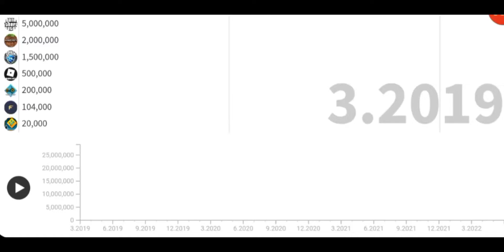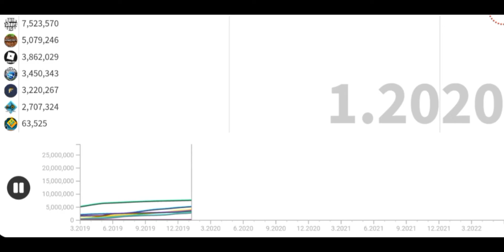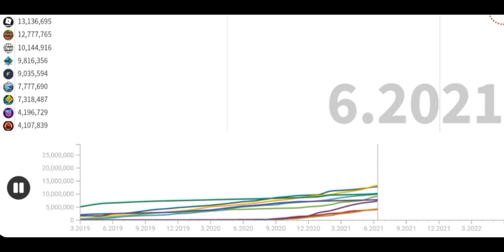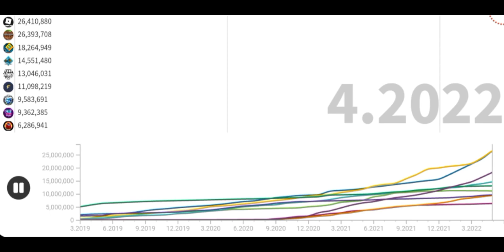FSCW | Most Subscribed Video Game Channels